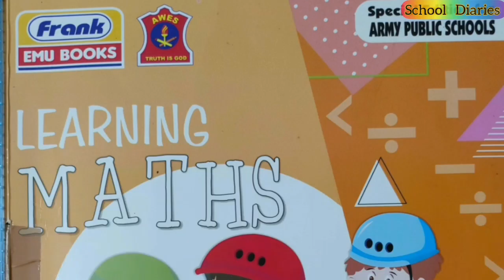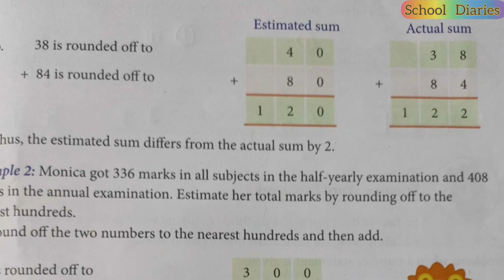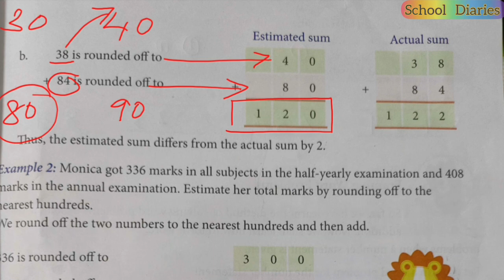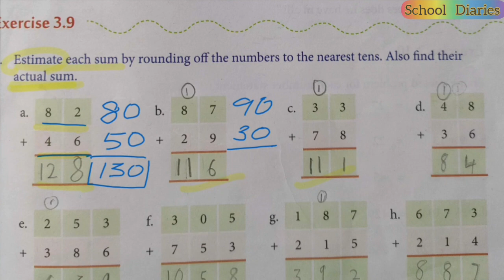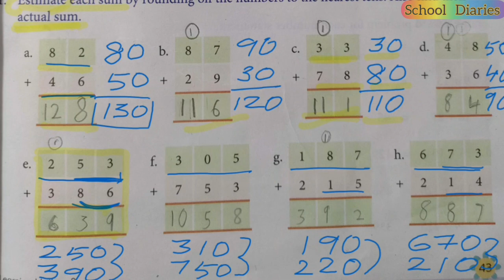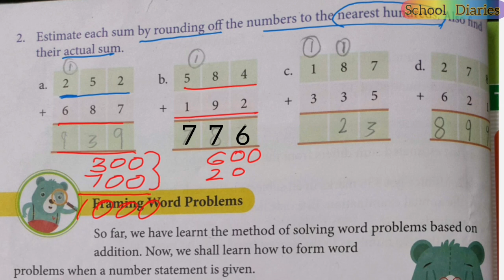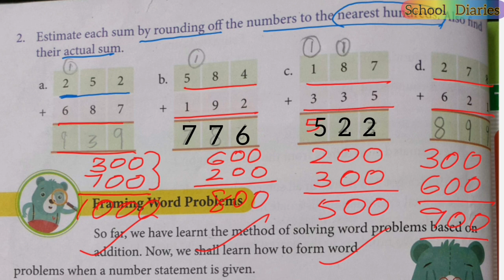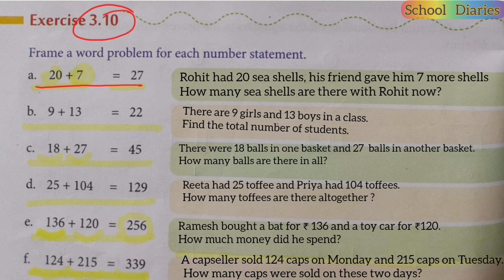ADDITION UNIT-3 (Exercise 3.9 and 3.10) class 3